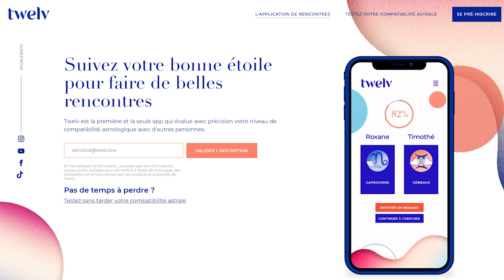Horoscope Balance ♎️, mars 2021 🌸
🌸 Pour tout savoir de votre mois, regardez l'horoscope de la Balance ♎️ et celui de votre ASCENDANT pour plus de précision.

🌸 Éphémérides du mois de mars :
- Soleil : Poissons puis Bélier  à partir du 20
- Mercure : Verseau puis Poissons à partir du 15
- Vénus : Poissons puis Bélier à partir du 21
- Mars : Gémeaux à partir du 4
- Jupiter : 16° à 23° Verseau
- Saturne: 8° à 11° Verseau
- Uranus : 7° à 8° Taureau
- Neptune : 20° à 21° Poissons
- Pluton : 26° Capricorne